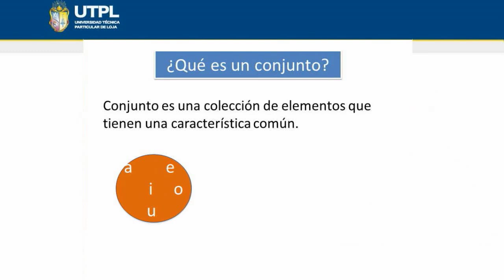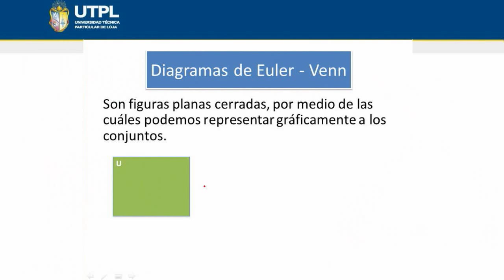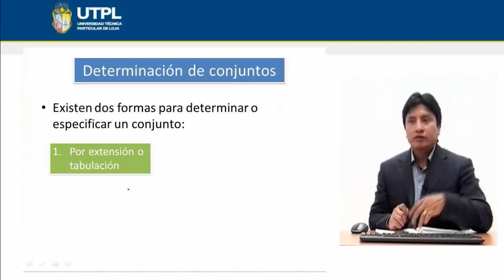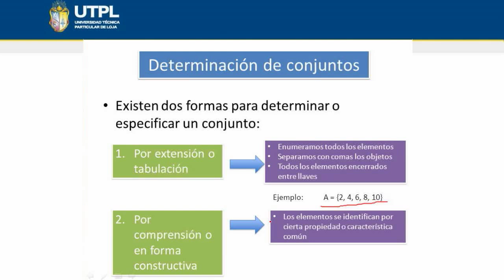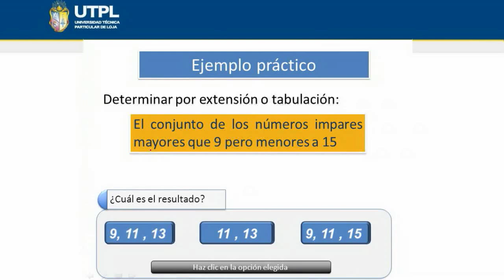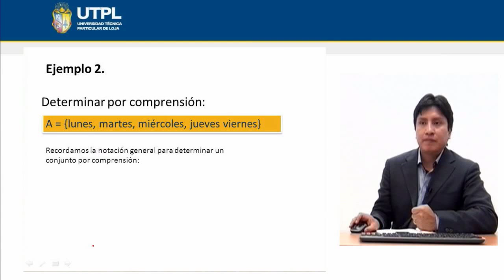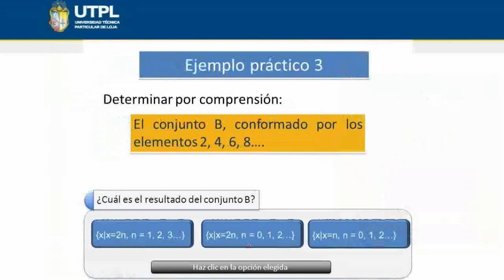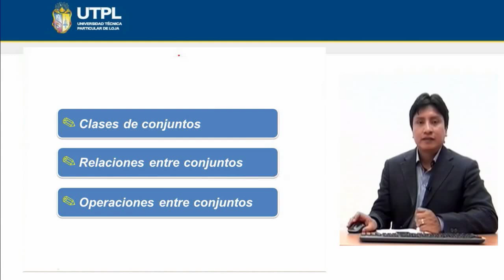UTPL TEORÍA DE CONJUNTOS I [(ASISTENCIA GERENCIAL Y RELACIONES PÚBLICAS) (MATEMÁTICA BÁSICA) ]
Matemática Básica
Tema: Teoría de Conjuntos I
Ponente: Ing. Jorge Guamán